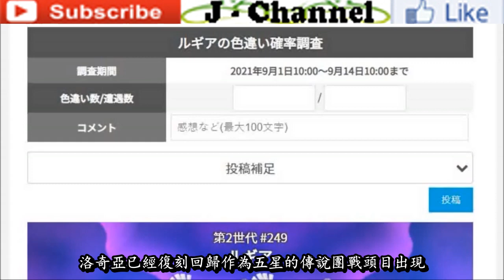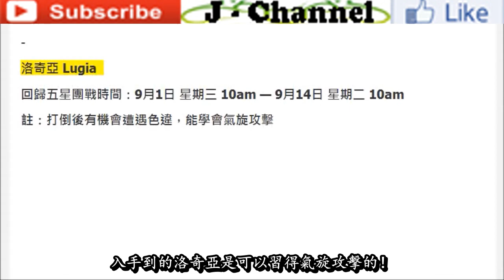【Pokémon GO】現有閃光洛奇亞生成機率!!!（2244隻裡面僅出現了…隻?!）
2021年09月09日
影片為大家分析分享精靈寶可夢GO遊戲中現有閃光洛奇亞生成機率的各方面內容與詳情！

洛奇亞作為五星傳說團戰頭目從9月1日起已開始在GO中待著，而其閃光版本更是各大訓練師們不可錯過的，那麼到底該隻傳說寶可夢其閃光版本在目前GO中的生成機率又是多少?!根據目前收穫到的相關資訊與更多內容詳情盡在影片中與大家分享~